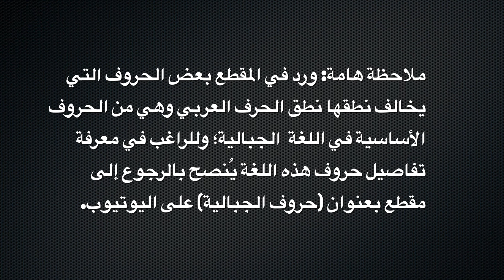الألوان في الجبالية ( الشحرية )